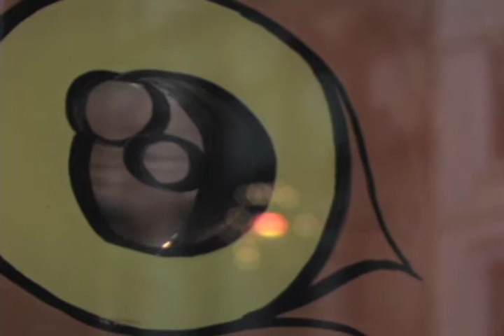Barrington Painter Makes Window Art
Every December for the past few years, Iain Keith Murray's window paintings have lifted the spirits of a struggling Halifax street. Adrian Lee talks to Murray about why he tries to make Barrington Street a little less barren.

[the 'fax, episode 4]